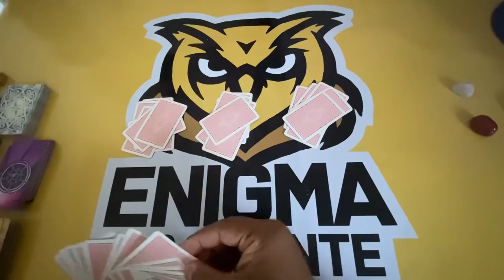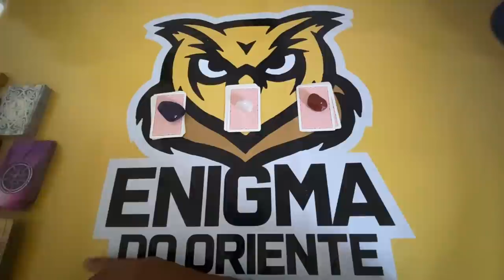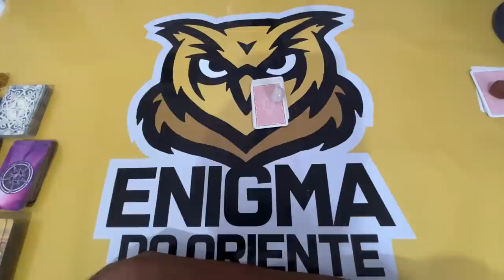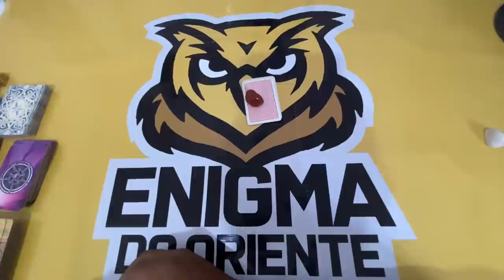ELE HOJE EM RELAÇÃO A VOCÊ! !!💘 [ Tarot Responde ] Tarô [Tarô ] Tarot